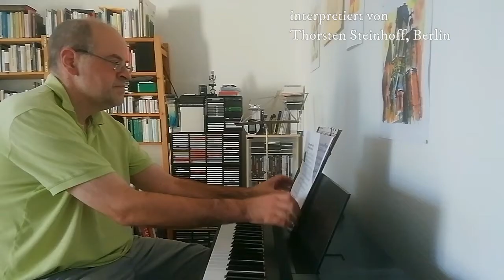Kathi Stimmer-Salzeder: Renovabis-Lied (2007)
Der Text des Liedes, das die Aschauer Liedschöpferin und Musikverlegerin K. Stimmer-Salzeder der Solidaritätsaktion Renovabis 2007 geschenkt hat, war nie aktueller als heute. Und die Melodie hat alles, was ein Klassiker der kirchenmusikalischen Moderne braucht.
Meine Interpretation widme ich der katholischen Kirche Mariae Himmelfahrt Schwindegg / Obb., wo ich 1987 – 1995 Organist war und die Aschauer Rhythmus-Gruppe live erlebte. Dieser Gottesdienst hat mich nachhaltig beeindruckt.

Noten, Texte, Hörproben und CD-Produktionen von Kathi Stimmer-Salzeder finden sich auf der Website ihres Verlags MUSIK UND WORT.